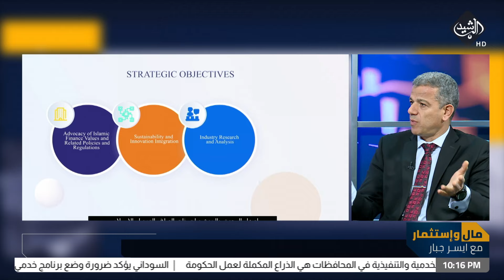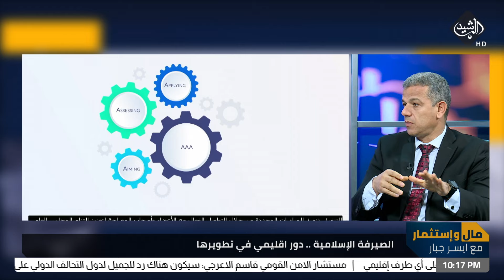مال واستثمار || الصيرفة الإسلامية.. دور اقليمي في تطويرها